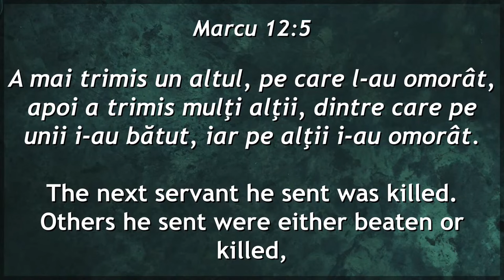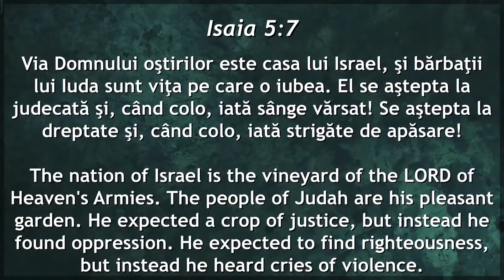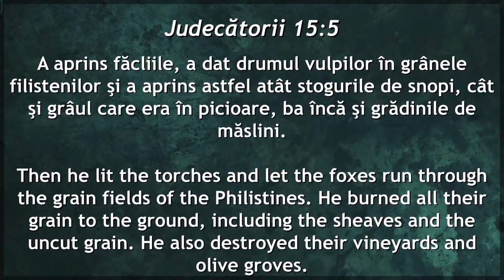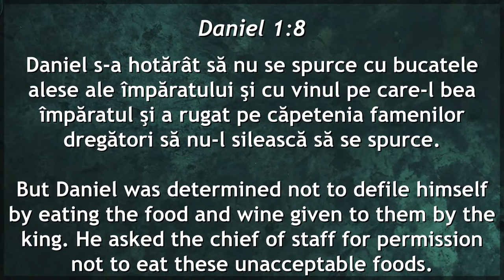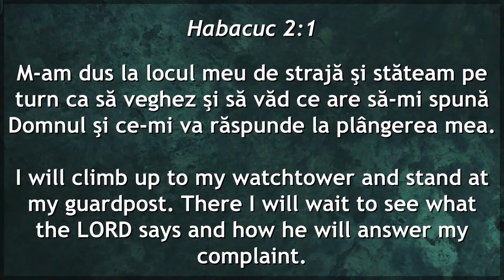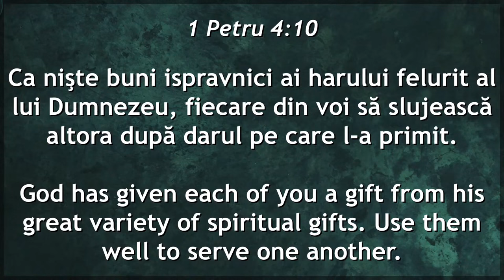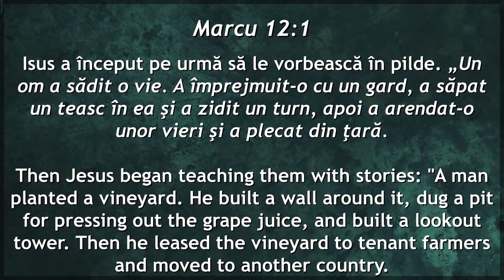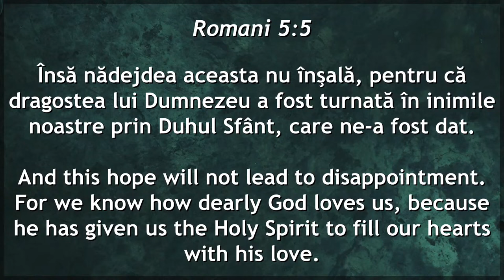Cristi Boariu - Elementele pe care orice vie trebuie să le aibă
Biserica Philadelphia Melbourne - mesaj de încurajare și zidire spirituală, rostit de pastorul Cristi Boariu, în data de 21 noiembrie 2024. Predici pentru vremuri grele